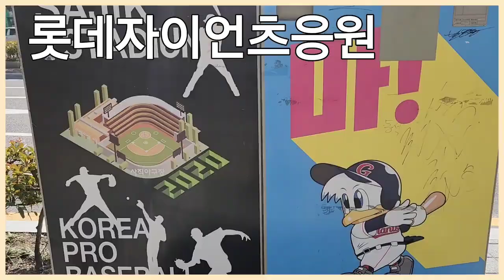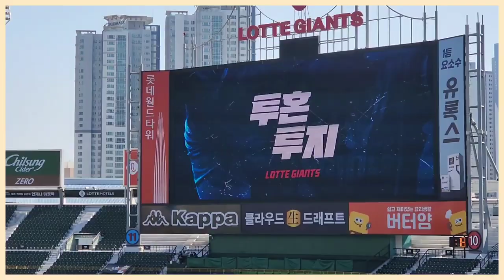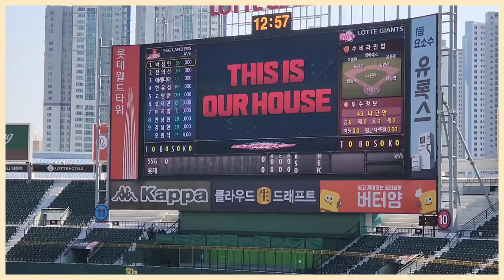시범경기#사직야구장#롯데자이언츠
긴장반 기대반으로 첫 게임 ~
시범경기지만  1점  먼저 내주었지만
다시 부활하여
7회말 🎉🎉역전하여
승리로 😊😊😊이끌었습니다
나승엽선수 응원가가 좋으네요 33:58 😊😊😊사직야구장